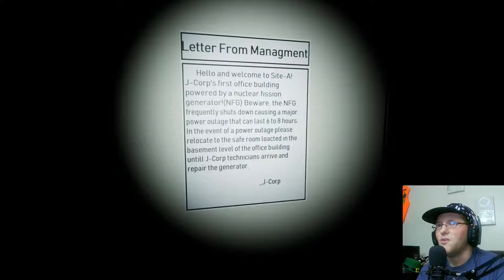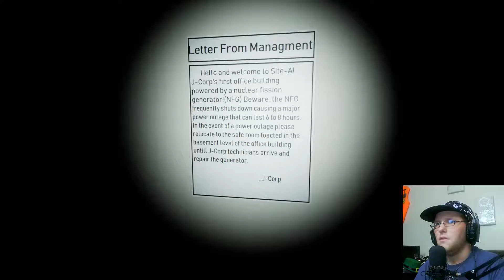The Silent Sneakers - The Office Demo - Review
Today we take a look at this Demo for The Office, early tech build. Is it a spooky maze adventure or just plane? Play or Pass, check out the entire video and you'll find your answer!

Stay weird my friends!